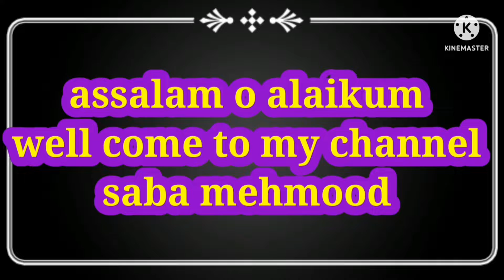Plz aapsb ne aaj mere leye Dil SE dua krni he,aap sb se request he, face reveal, saba mehmood velog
First of all thank you so much sporting for me . plz aap sb ne aaj mere leye dil se dua krni he ,aap sb se request he, face reveal, saba mehmood velog, real velog, daily velog, family velog
# aaloo ka bhurta recipe#bacho ke school q gaye#
Plz follow on my Instagram
Sabamehmood681